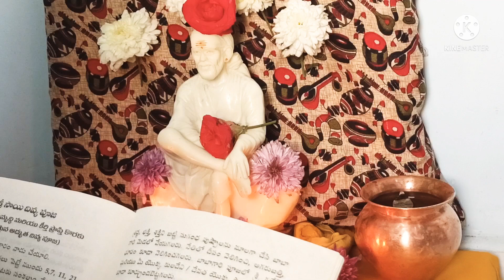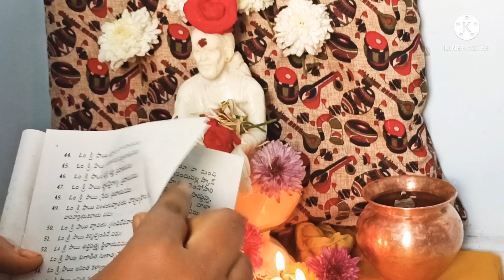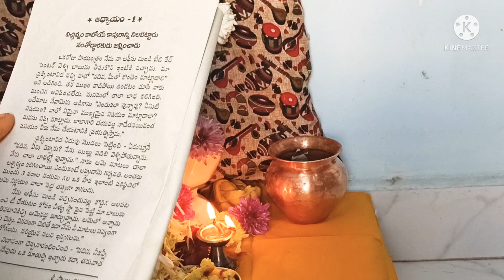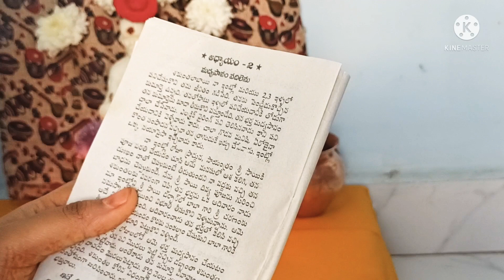Thursday vlog morning to afternoon,saibaba divya pooja.,saibaba pooja,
Thursday vlog morning to afternoon,saibaba divya pooja.,saibaba pooja,saibaba divyapooja vidhanam...